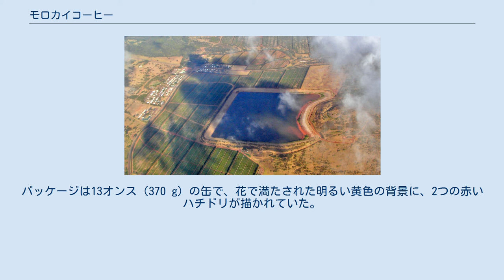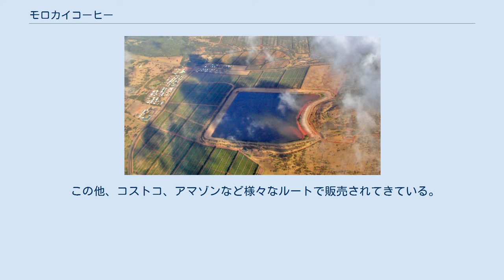モロカイコーヒー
モロカイコーヒー農園の空中写真 モロカイコーヒー（英語: Molokai coffee）は、米国ハワイ州マウイ郡のモロカイ島で栽培、加工、焙煎されているコーヒーである。
 ドイツの商人ルドルフ・ウィルヘルム・マイヤー（Rudolph Wilhelm Meyer、1826–1897）がモロカイ島でコーヒーを栽培し、砂糖工場も建設した。
「Coffee of Hawaii」は現在、モロカイコーヒーの唯一の生産者である。
コーヒー農園はクアラプウ（Kualapuu, Hawaii）にあり、面積は2.0平方キロメートル（500エーカー）ある。
 ロサンジェルスに本拠があるスーパーチェーンのトレーダージョーズが、2008年半ばにこのコーヒーの販売を始めた。
パッケージは13オンス（370 g）の缶で、花で満たされた明るい黄色の背景に、2つの赤いハチドリが描かれていた。
缶には「Moloka'i 100% One Hundred Percent Hawaiian Coffee」（モロカイ 100％ ハワイアンコーヒー）というタイトルが付けられ、コーヒーは「ダークロースト、ロバスト ＆ エーシーEarthy、100％アラビカ種コーヒー豆」と書かれていた。
しかし、その後2009年後半にトレーダージョーズでの扱いは廃止された。
 この他、コストコ、アマゾンなど様々なルートで販売されてきている。